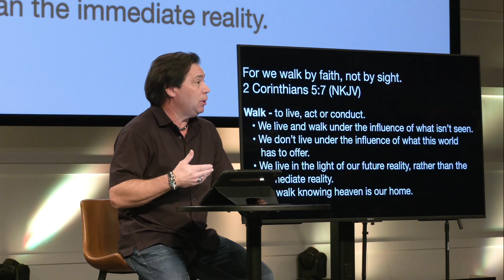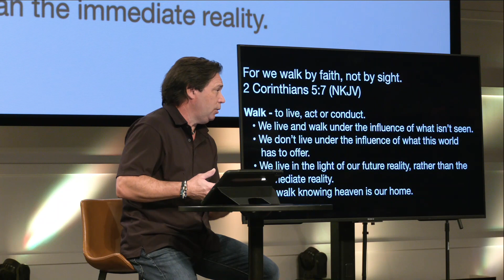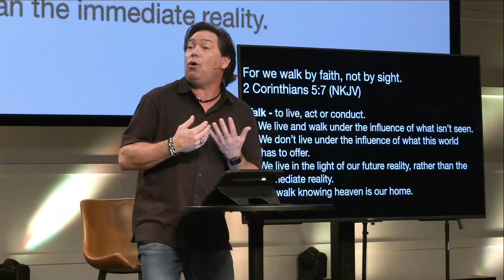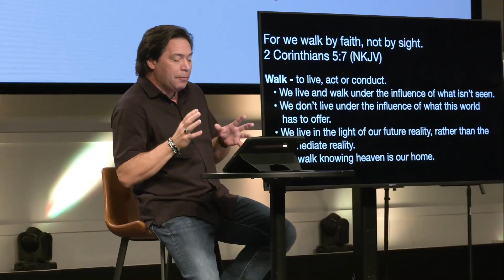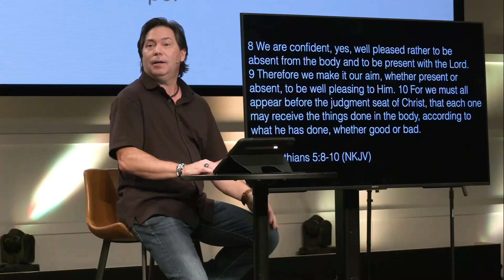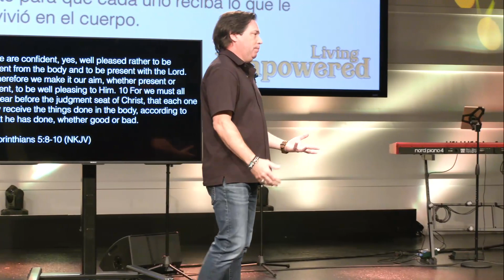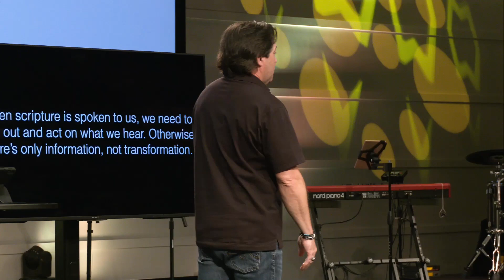Living Empowered - Week 5